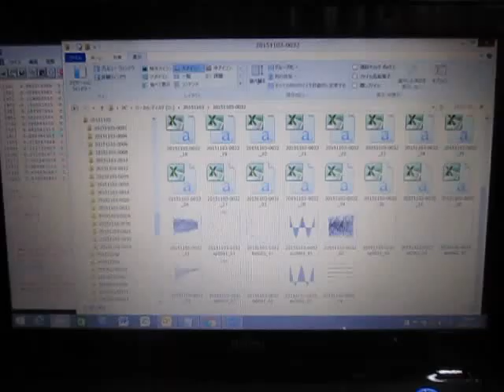超音波システムの発振制御技術 ultrasonic-labo